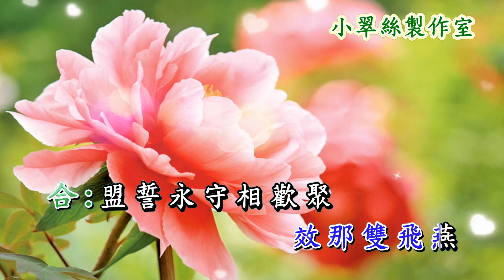"寶蓮燈"主題曲【訂情】鄭少秋 汪明荃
TVB電視劇"寶蓮燈"主題曲
原唱 : 鄭少秋 汪明荃
〈小翠絲製作室〉

會員內容包括
小翠絲製作室的卡拉OK版和其他會員福利。